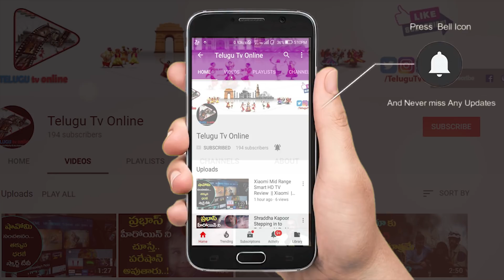weight loss | Veeramachaneni Liquid diet | Telugu Tv Online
Migraine also Cured in Veeramachaneni Diet | Liquid Fasting Diet

public response on Veeramachineni Diet

public testimonials Veeramachineni Diet

Veeramachaneni Rama Krishna

Veeramachinei diet
How to reduce weight ?
How to weight loss quickly ?
How to get rid of Sugar ?

Drumstick Curry by Kranthi Garu

Fish Fry for Veeramachaneni Diet

ButterMilk Prepared by Kranthi Garu

Sorakaya Masala Curry for Veeramachaneni Diet